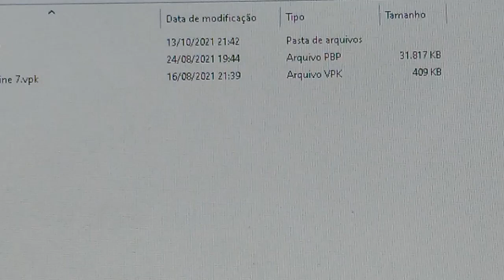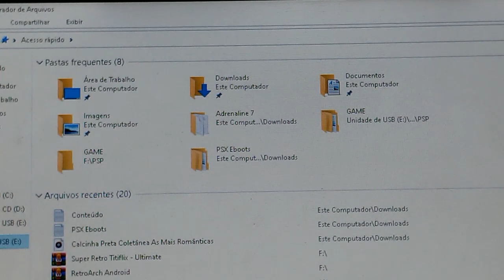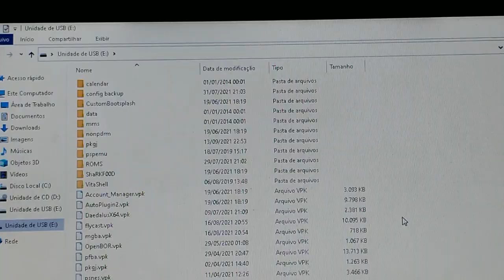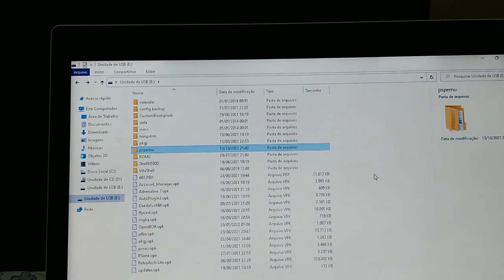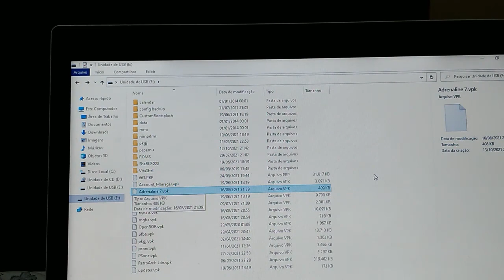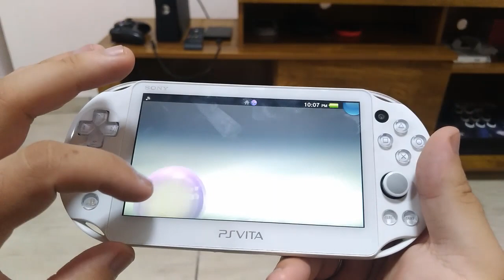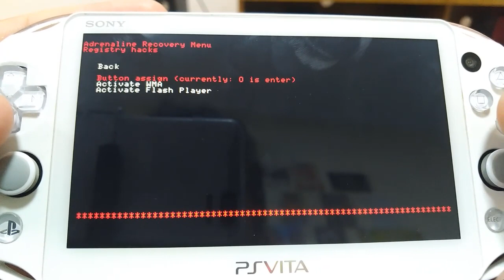Adrenaline 7 - Ps Vita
Olá pessoal,

O vídeo de hoje é para falar do Emulator Adrenaline, que não é bem função de emulação, pois o Ps Vita tem integrado um sistema de games de PSP dentro dele.

Entretanto, esse emulator foi desenvolvido pelo The Flow de uma forma de você simular um sistema PSP dentro do Vita.

A versão está na 7.0, onde é possível, alguns jogos rodar na resolução nativa do Vita 960x544.

No vídeo eu demonstro a instalação completa, e ainda é feito uma demonstração de um novo projeto de customização aqui no canal no final do vídeo.